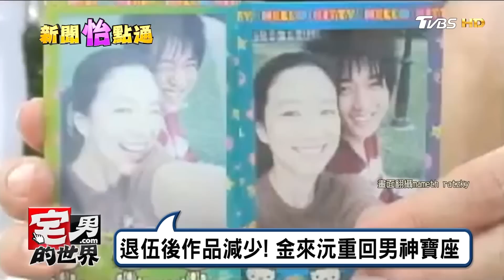金來沅羞問粉絲:結婚沒 重現韓劇金句 宅男的世界 20170220